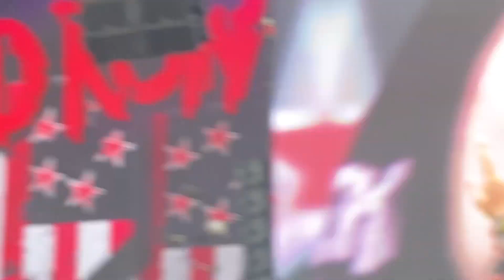SkidRow (Hellfest 2023) - I Remember You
HELLFEST OPEN AIR
CLISSON, FRANCIA
16 DE JUNIO DE 2023